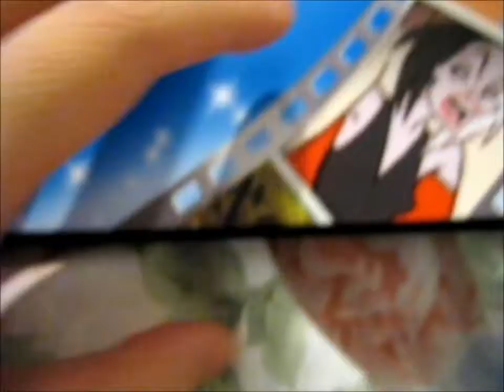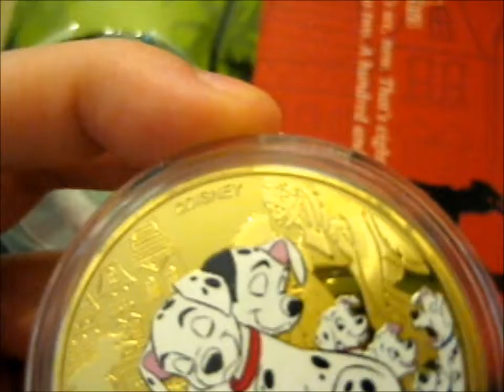Disney Classic Collections ~ 101 Dalmatians [Coin 8 ~ Part 2]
Opening of: Disney Classic Collections ~ 101 Dalmatians [Coin 8 ~ Part 2]